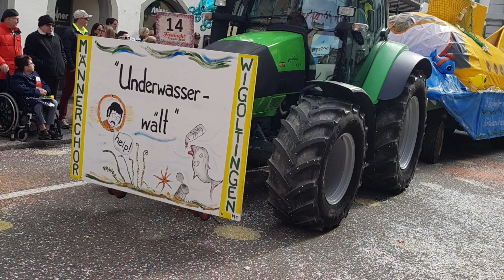Carnaval Suíça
Tradição Suíça no seu Carnaval, jogam doces as crianças viemos de saco cheio.